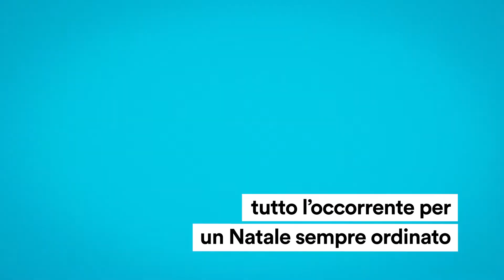Organizzatore per addobbi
Il contenitore ideale per proteggere e tenere in ordine i tuoi addobbi; la sua forma rotonda lo rende ideale per la ghirlanda natalizia o i fili luminosi: così il prossimo anno saranno sempre bellissimi! In TNT, con chiusura a zip, dim. Ø 60 x 16 cm ca.